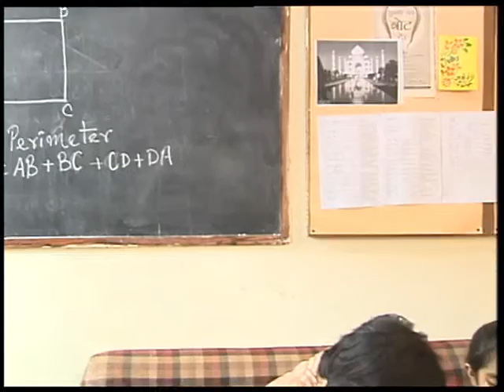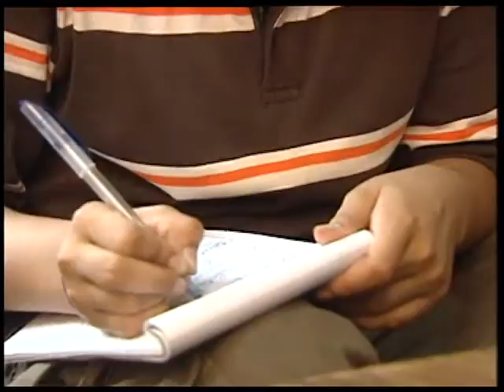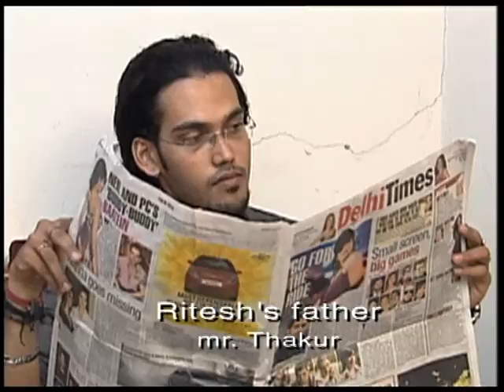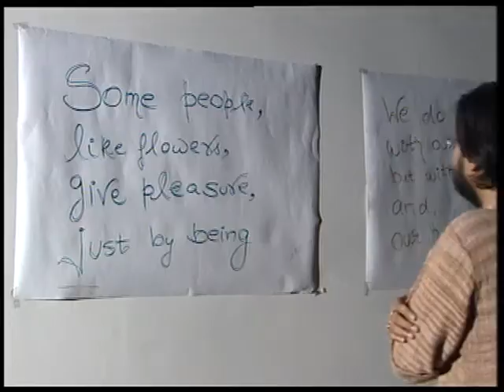LET THE CHILD BE ENG